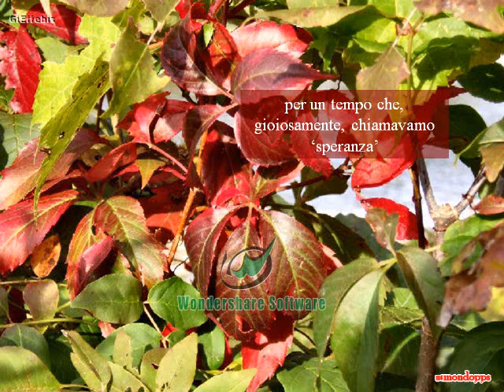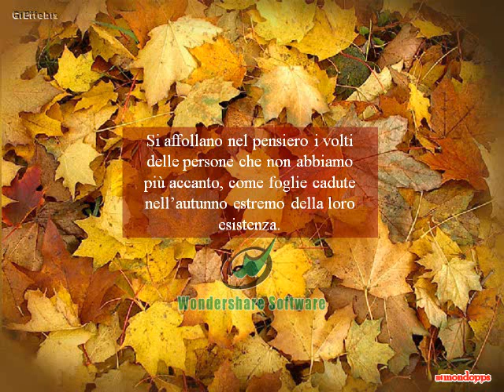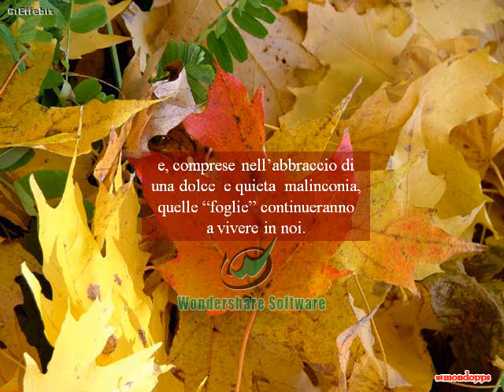Buon mese di novembre 09B